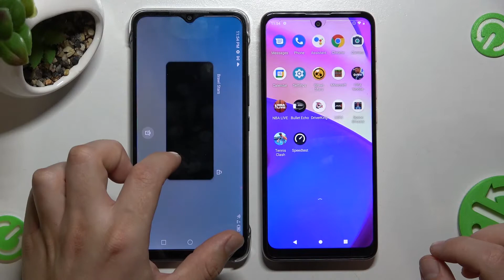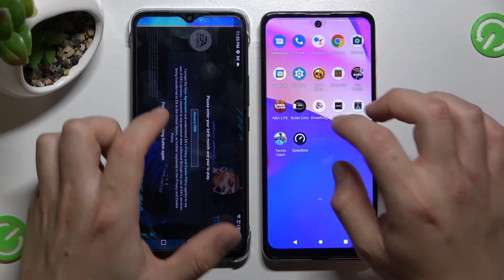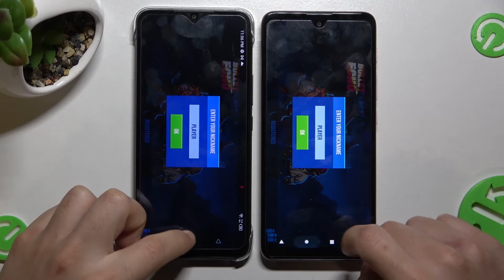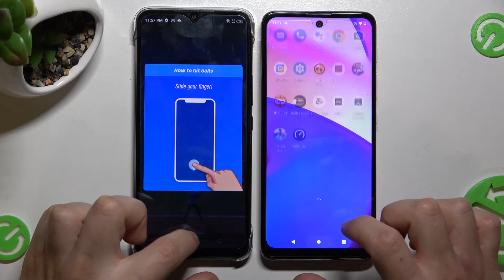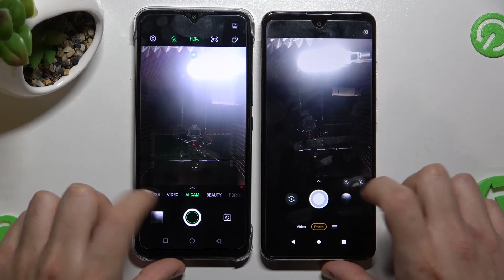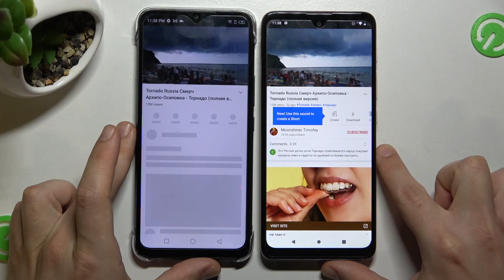Infinix Hot 12i vs Motorola Moto e40 Speed Test App | Which phone is better in Speed Test App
In this video we will show you which phone is better in Speed Test App.  We made this video using the Infinix Hot 12i and Motorola Moto e40 side by side so you can see which one shows the best performance in Speed Test App.

Check the characteristics of Infinix Hot 12i:

DISPLAY Type IPS LCD, 480 nits
  eMMC 5.1

Check the characteristics of Motorola Moto e40:

  eMMC 5.1